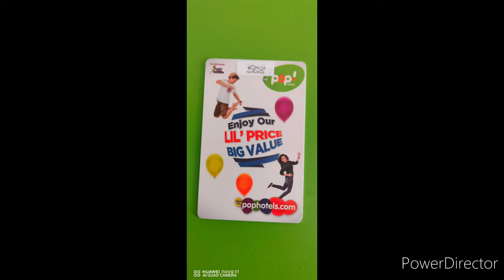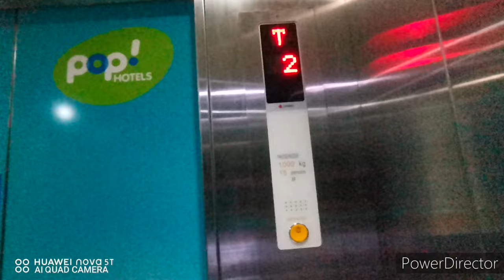Hotel Pop Kemang, South Jakarta | Staycation | VLog | Adventure Experience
Happy weekend guys!

Hotel Pop Kemang, Jakarta

Mau staycation dimana nih kalian? Udah ada rencana?

Gua abis nginep di Pop Hotel di Kemang jakarta dong, heran sih kenapa pop hotel tuh selalu ada dimana2 dan strategis banget pasti tempatnya.

AKHIRnya kejawab juga, ternyata gak ada nyeselnya gua nginep disini. (Tolong spesial harga dong min, buat saya)

Harga
Rp. 330.000 per malem (non Smoking, No Breakfast)
Rp. 380.000 per malam (Smoking Bed Room, No Breakfast).

Breakfast Rp. 30.000 per Package.

Menurut gua sih ini oke.

Dan banyk tempat makanan:
Starbucks, mcd , indomaret , pecel lele & ayam, nasgor, banyak deh.

Kamarnya juga oke dan gak ngebosenin!
Wajib coba sih buat staycation